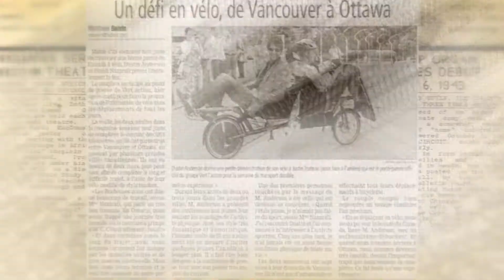Purple Pirate Documentary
Director Kyle Wu documents the inspiring career of Canada's most innovative and inspiring Children's Performers- the Purple Pirate.